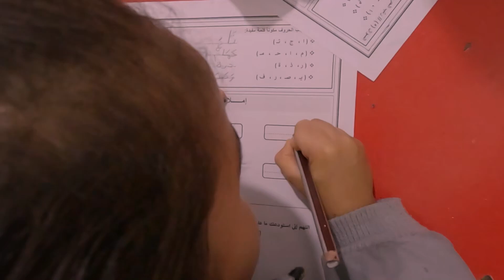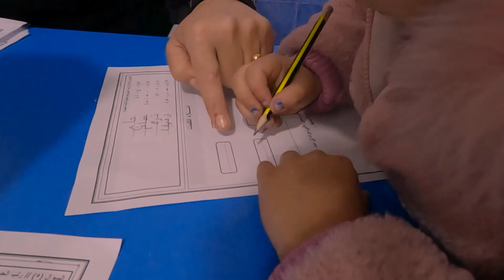اجواء الاختبارات بالعلياء